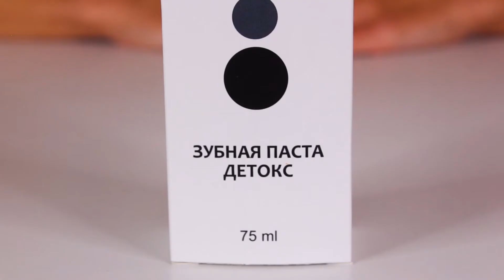ЗУБНАЯ ПАСТА "ДЕТОКС"